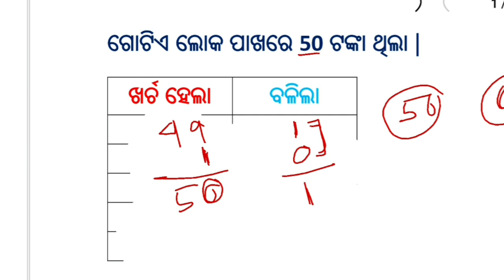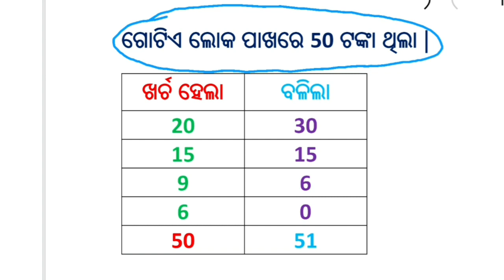Math riddle question answer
In this video, we present a tricky math riddle that will test your problem-solving skills and impress your friends. We'll provide you with the riddle, give you time to work it out, and then explain the solution step by step. You'll see how to approach this type of problem and learn some handy techniques for solving tricky math problems.